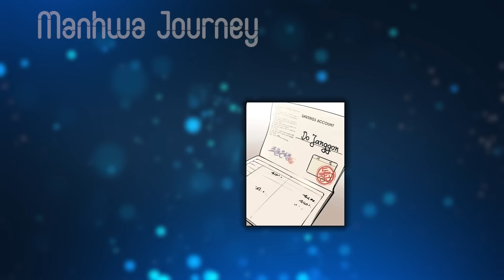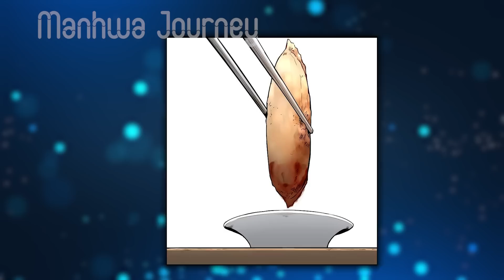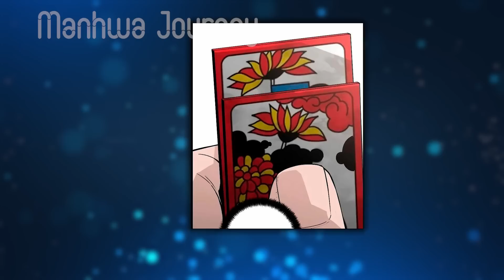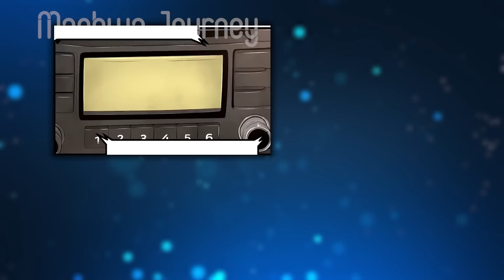He Was Locked In Loser's Body But He Reincarnated And Became Strongest Skeleton King - Manhwa Recap